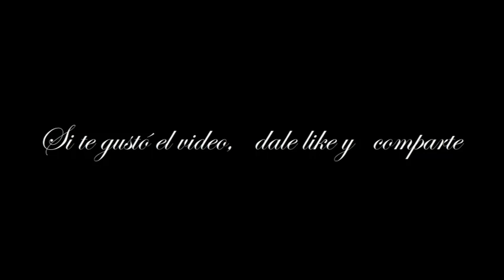LA PRODIGIOSA TARDE DE BALTAZAR - GABRIEL GARCÍA MÁRQUEZ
Cuento del escritor colombiano Gabriel García Márquez.